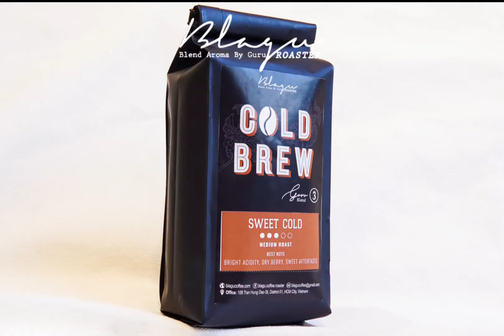Blagu coffee roaster - Guru 3 blend cold brew - Sweet cold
Mức độ rang: Rang vừa
☀️Chọn lọc những hạt cà phê ngon từ những vùng cà phê chất lượng trong “vành đai cà phê”. Kết hợp cùng kinh nghiệm và kĩ thuật rang của Mr.Guru. Cà phê Blagu cold brew – Sweet Cold là sự phối hợp của những hạt Arabica cùng cách rang vừa tạo ra một loạt các sắc thái hương vị thực sự thú vị.
☕️ Cà phê Blagu cold brew – Sweet Cold làm bật lên sự ngọt ngào của mật mía hòa quyện chút chua thanh nhẹ, trái cây khô và đắng như vỏ bưởi. Tao nên một tổng thể cân bằng. Blagu cold brew – Sweet Cold gây ấn tượng mạnh mẽ với vị ngọt kéo dài ờ hậu vị

Roasting level: Medium
☀️ Selection of delicious coffee beans from quality coffee regions The coffee bean belt Combined with Mr.Guru’s experience and roasting technique. Blagu cold brew coffee – Sweet Cold is a combination of Arabica beans and medium roasting that complex flavor.
☕️ Blagu cold brew coffee – Sweet Cold with best note sweetness, dry fruit and a little bitter like grapefruit peel, body balance. Blagu cold brew – Sweet Cold makes a strong impression with lingering sweetness in the aftertaste.
☎Call to Sieuthicafe.vn: District 01: 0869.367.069 | District 07:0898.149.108
🗺Address: 108 Trần Hưng Đạo, Phường Phạm Ngũ Lão, Quận 1, TP.HCM.
🗺Address: 1-1B Phạm Thái Bường, P. Tân Phong, Quận 7, TP.HCM.